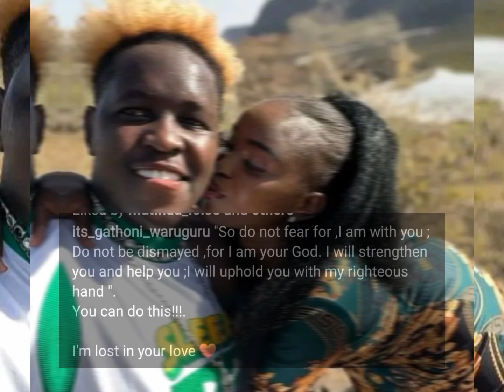AAH😵😵GIRLFRIEND WA DJ FATXO KÛRUMA ANDÛ 🥶NA KÛGA METERERE MÛCARA WAO KUONA FATXO IS INNOCENT😱😱